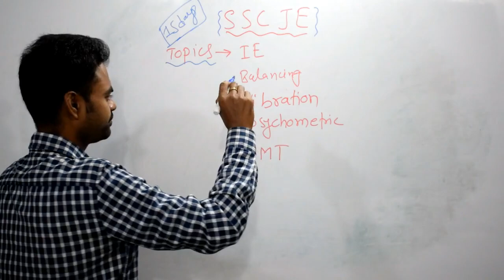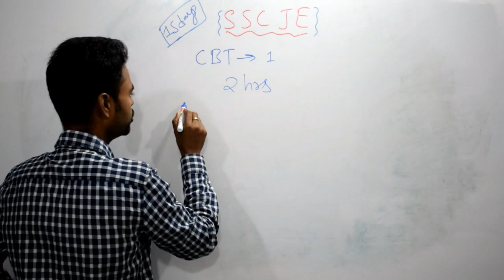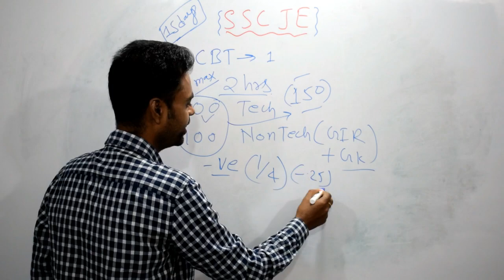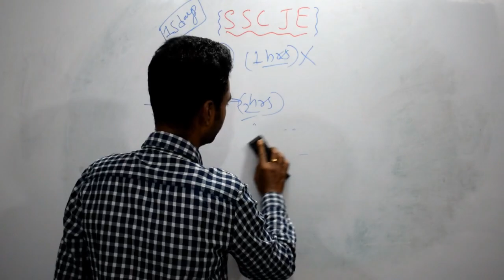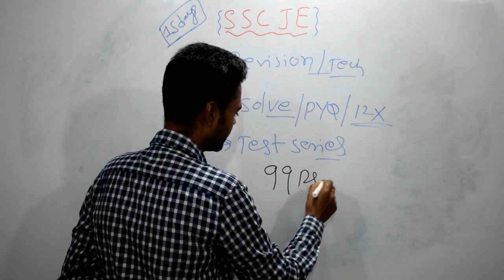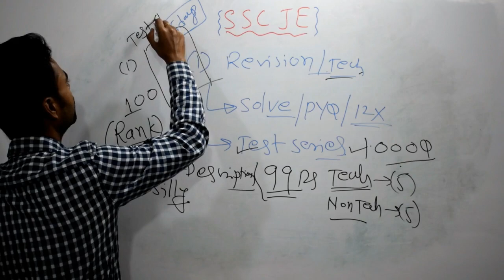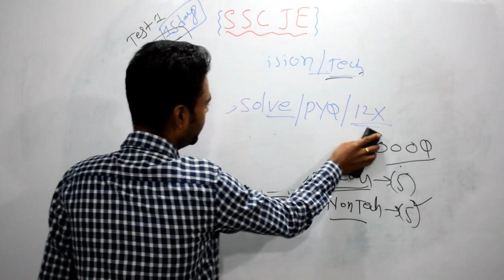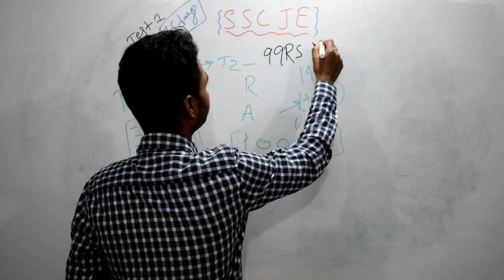How to Crack SSC JE in First Attempt Mechanical 2019 Strategy to Crack SSC JE Mechanical Test Series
SSC JE Mechanical Test Series, How to Crack SSC JE in First Attempt Mechanical 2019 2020 Strategy to Crack SSC JE Mechanical Hindi